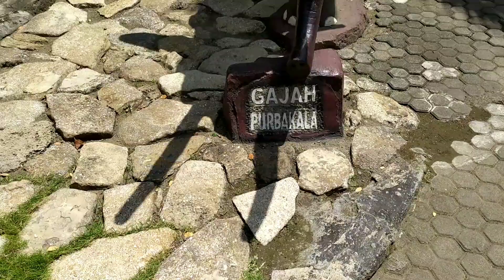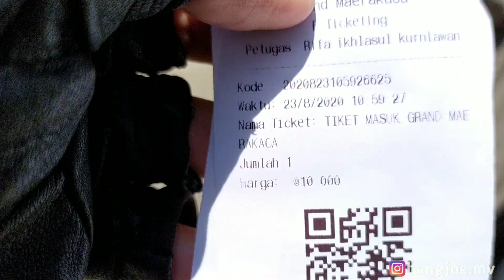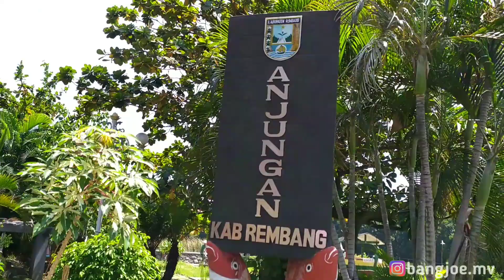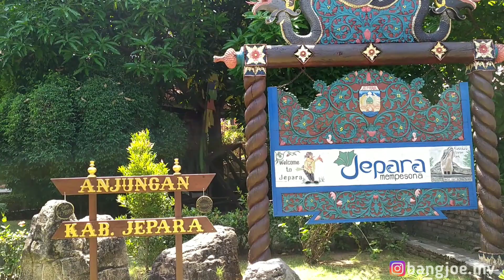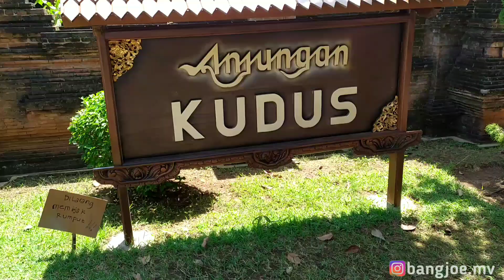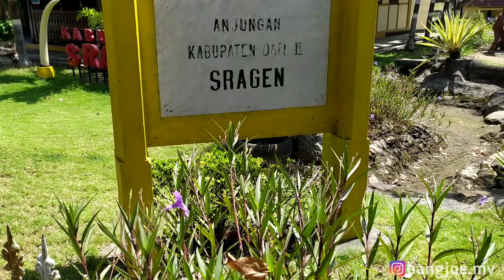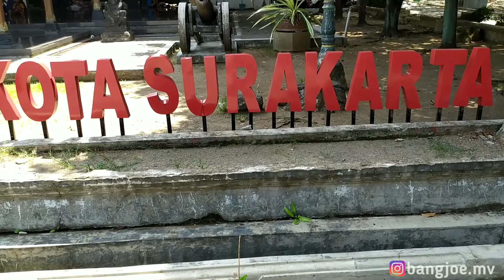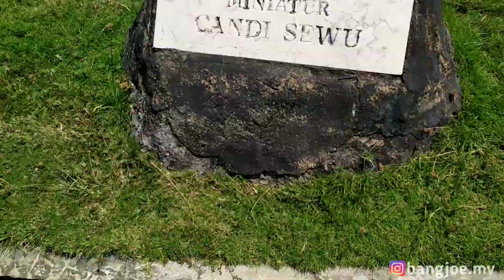NLUSURTRIP 09 - GRAND MAEROKOCO SEMARANG || BANGJOE MOTOVLOG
Assalamu'alaikum lur. Jumpa lagi di channelnya bangjoe motovlog, pada video kali ini saya sedang menuju kesalah satu tempat wisata yang sangat viral di semarang yaitu grand maerokoco semarang.
Di mana loksi grand maerokoco semarang ini terletak di pesisir pantai marina.
Grand maerokoco semarang ini,sering di sebut juga taman mininya jawa tengah. di manakah lokasi wisata ini,Simak video ini sampai akhir ya lur...

Jangan lupa :
1.like
2.commend
3.share

Terima kasih..

Gear :
 📷 2 Yi cam inter + mic external
📱 redminote 7
🏞 kinemater pro
🛵 beat 2018